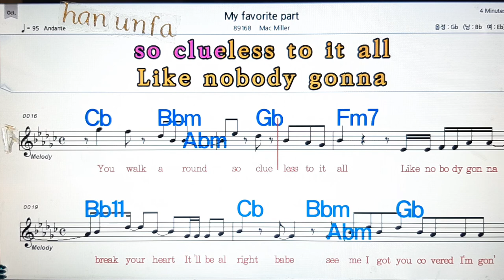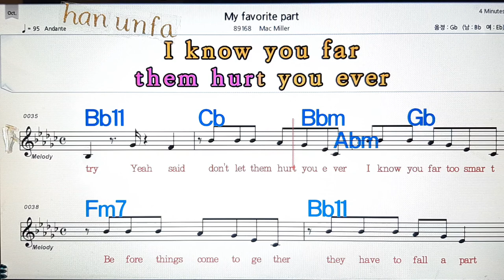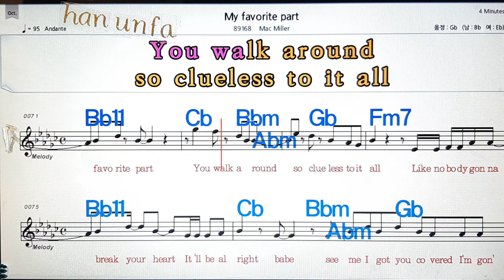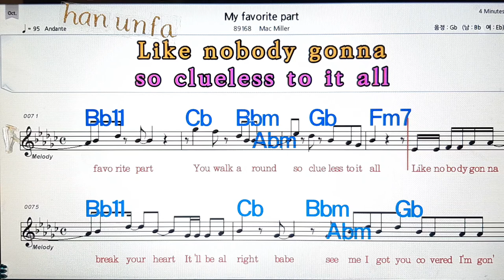My Favorite part/ Mac miller💋노래방, 통기타 , 코드 큰악보, 가라오케, 반주💖Karaoke, Sheet Music, Chord, MR